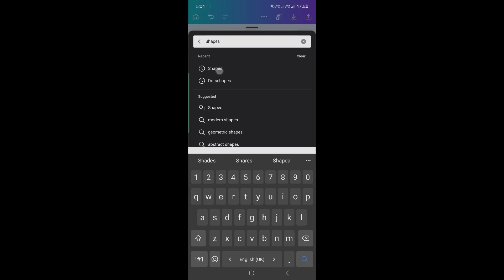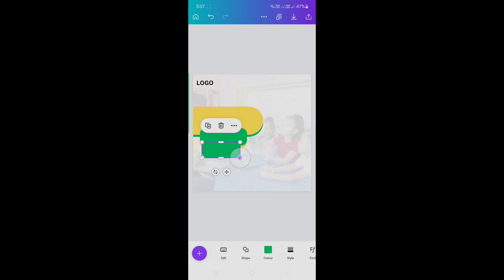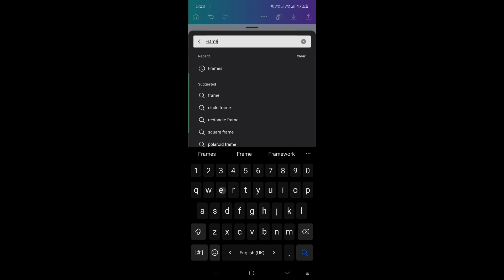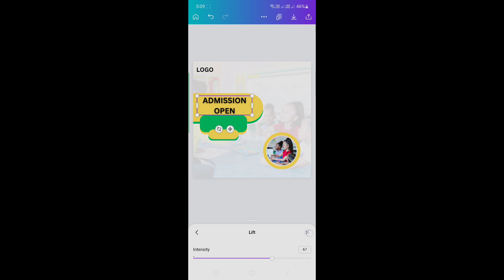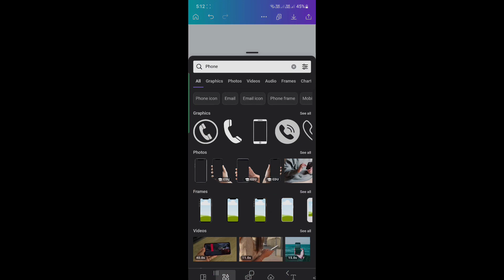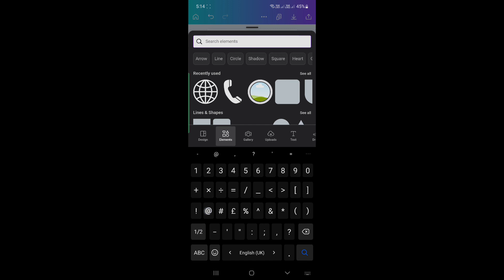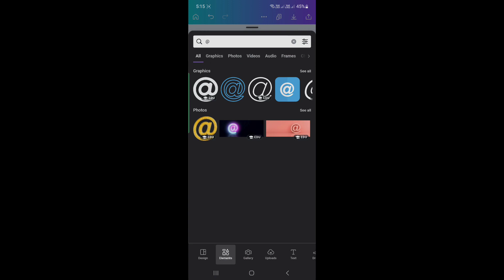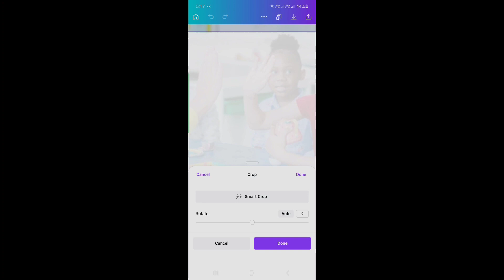How to make a school admission post in canva. Canva tutorial for beginners.